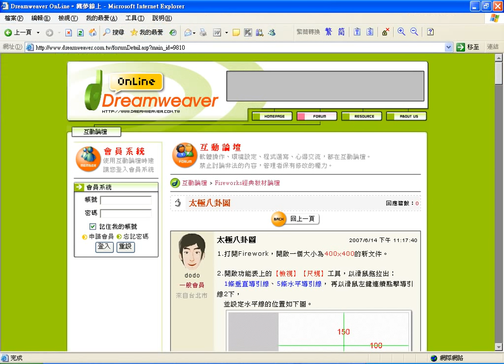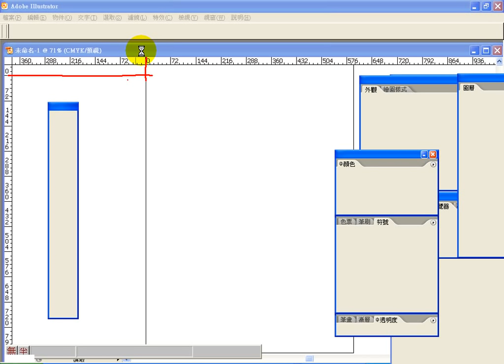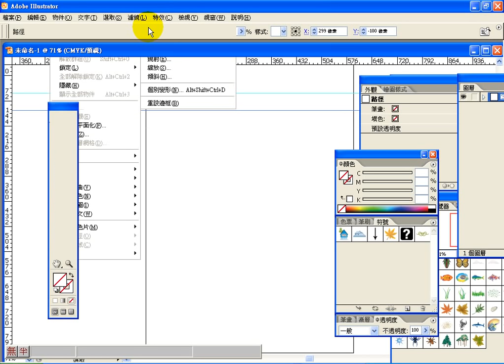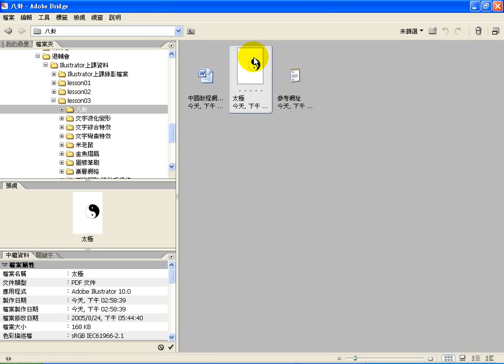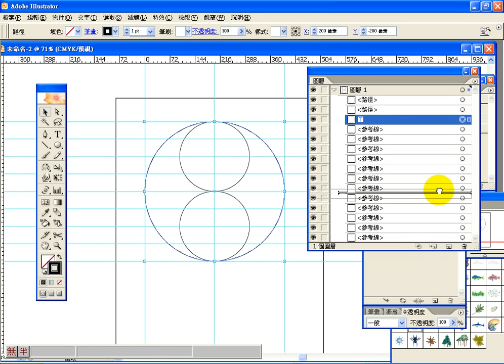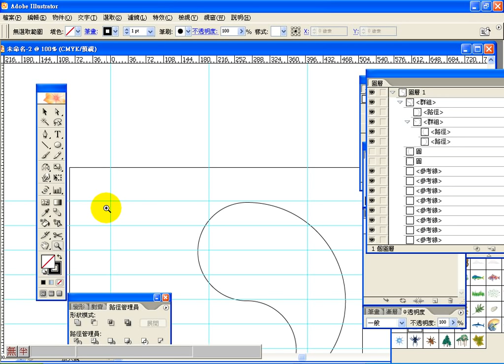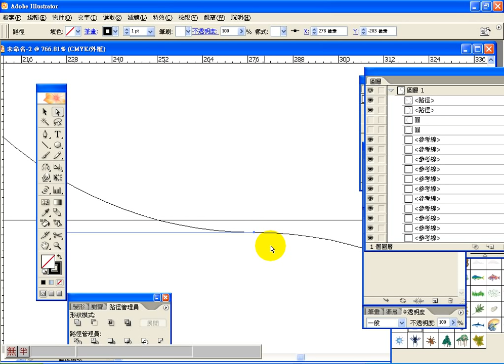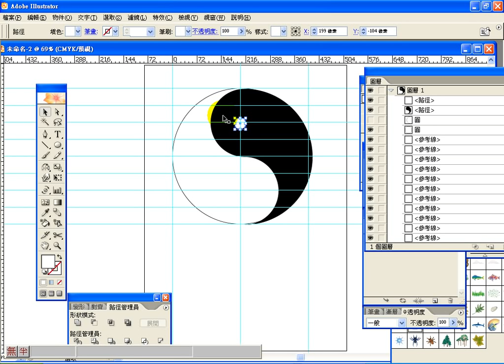0813-8-八卦.avi